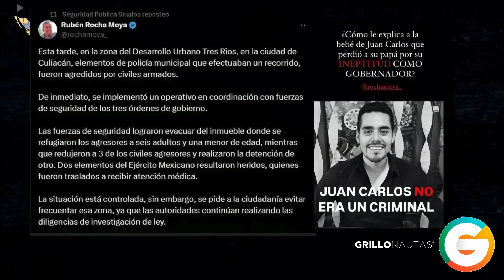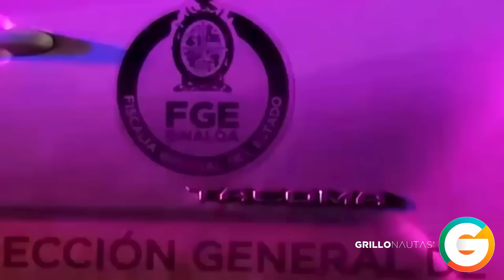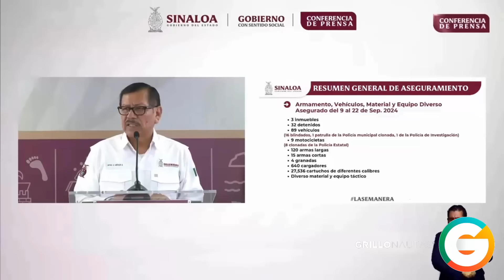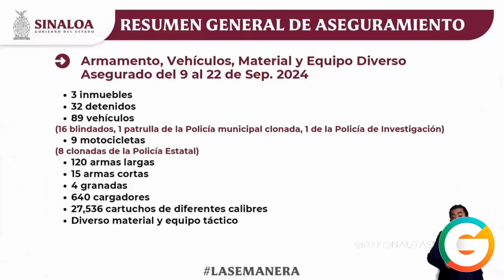“Levantones” de Mayos y Chapos en Culiacán